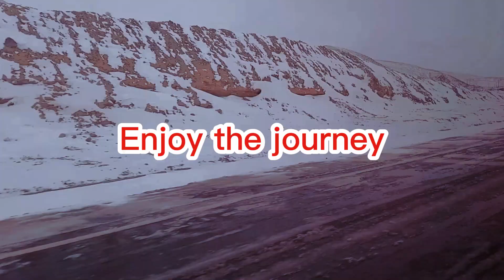Make a Chinese friend on way of Kashi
This video contain all the beautiful moments which i saw on the from tashkurgan to kashgar so grab a cup of and encourage your family to watch my video together thank you 😍😘😎